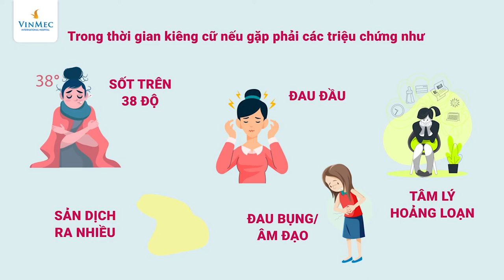[ KHỎE ĐỂ SỐNG VUI SỐ 11 ] Giai đoạn hậu sản - Ở CỮ và nhhững kiến thức cần biết | TRAILER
® Copyright by Style Plus  ☛ Do not reup !